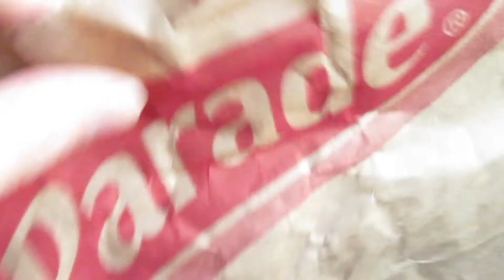Port Aransas, Texas Vacation | May 2017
We took another mini vacation to Port Aransas, Tx. Enjoy!

About Me
➢ Hi everyone! Welcome! My name is Kayla and I’m a stay at home wife/mom. My husband serves in the military so we are very blessed to travel around the world and explore new places every few years. We currently reside in Texas but my husband and I are originally from Alabama. I have one child, Lucas (2), who keeps me on my toes all the time. I enjoy sharing hauls, daily vlogs and anything else that I feel I want to share with you all. Please feel free in letting me know of any ideas you would like for me to film.